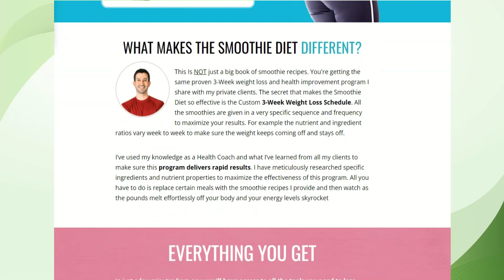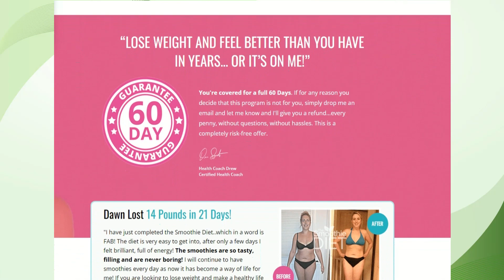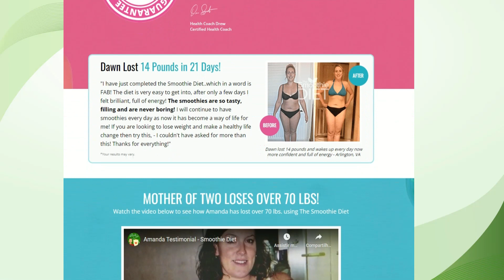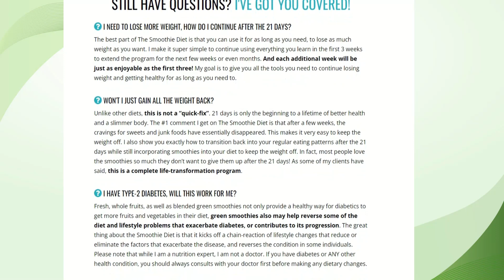The Smoothie Diet Review - Does it Really Work 😱 The Truth ⚠️ Review 2023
If you're looking for a complete life transformation over the next 3 weeks then you’re in the right place! Whether you need to lose the last 5-10 lbs or you want to get rid of 40lbs or more, this will work for you.